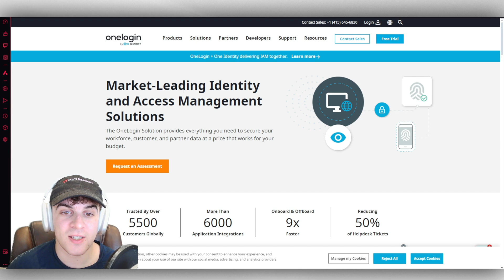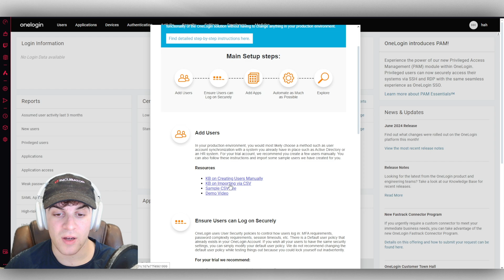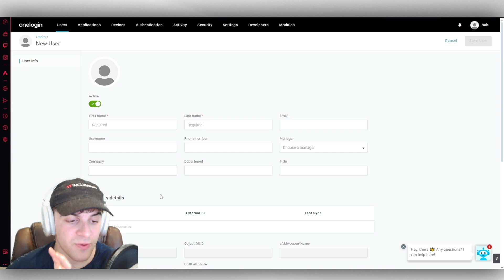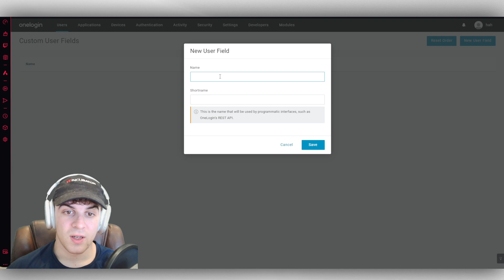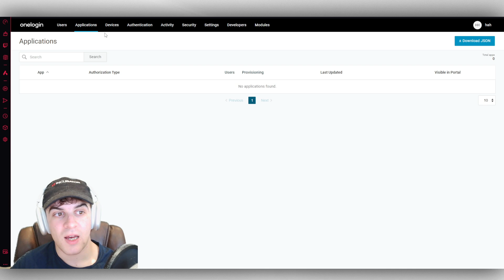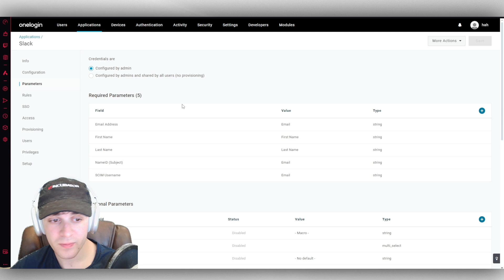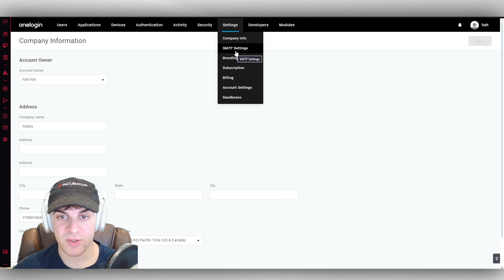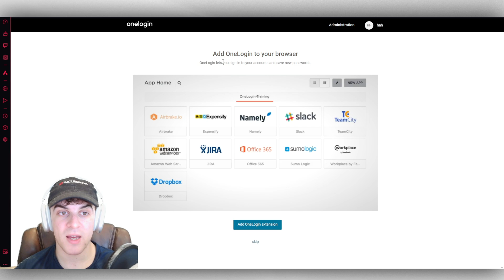OneLogin Tutorial For Beginners (2024 Guide)